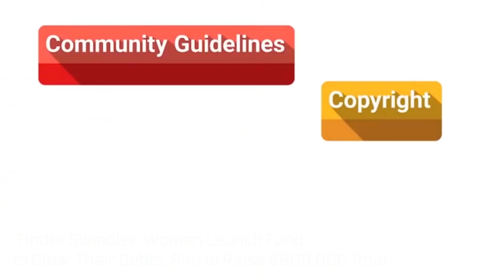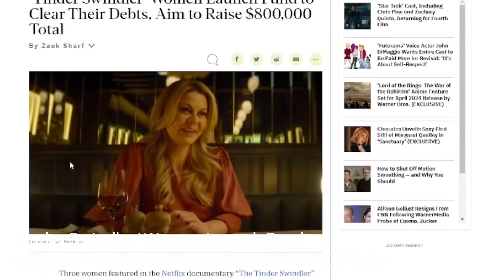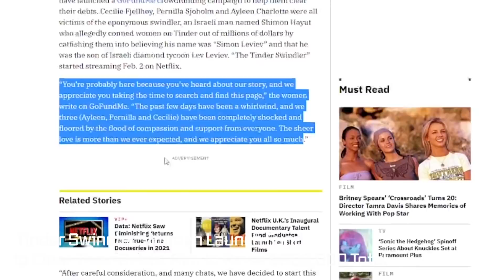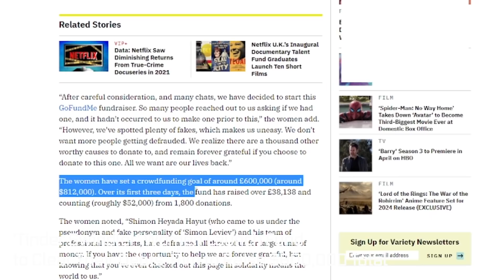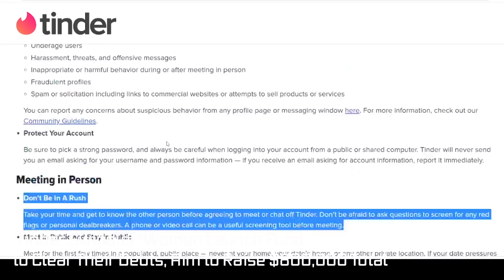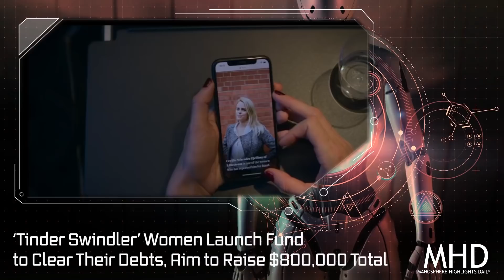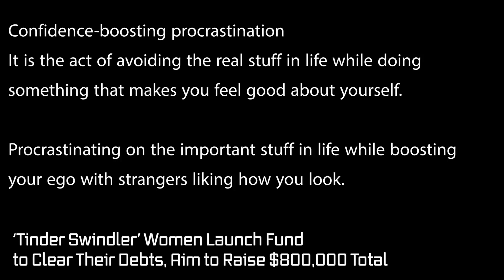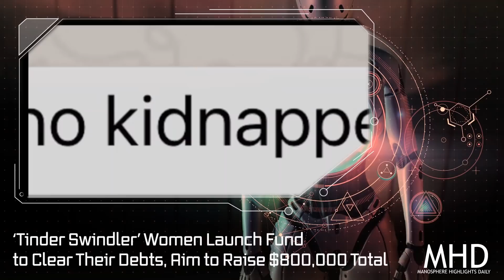"Tinder Swindler" Women Launch Fund to Clear Their Debts | Aim to Raise $800,000 Total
Welcome to manosphere highlights daily, yesterday we made a video about the tinder swindler highlighting the story of one of the women. While doing our research for the video, we found an article about the women starting a crowdfunding campaign to pay off their debts.